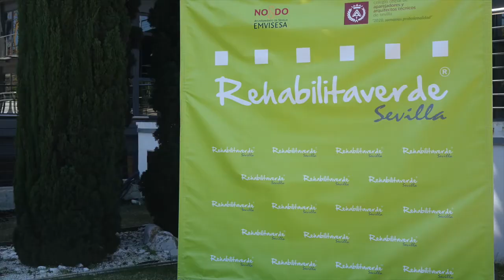Spot Rehabilitaverde Sevilla. Invitación del COAAT Sevilla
José Manuel Flores, presidente del Colegio Oficial de Aparejadores y Arquitectos Técnicos de Sevilla invita a toda la ciudadanía y a los profesionales del sector de la construcción a asistir al evento Rehabilitaverde Sevilla 2021, una gran oportunidad para conocer los avances técnicos y mejoras en rehabilitación sostenible, eficiencia energética y economía circular.

Del 7 al 9 de abril, te esperamos en la Plaza Nueva y en nuestro canal de Youtube.